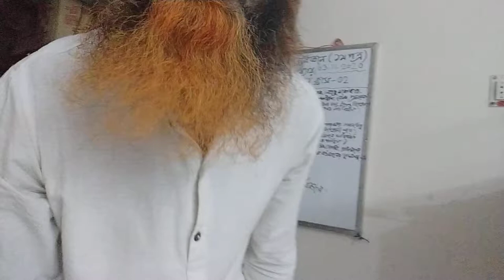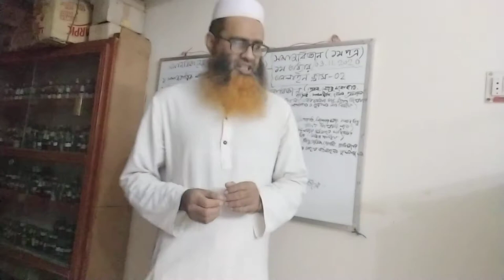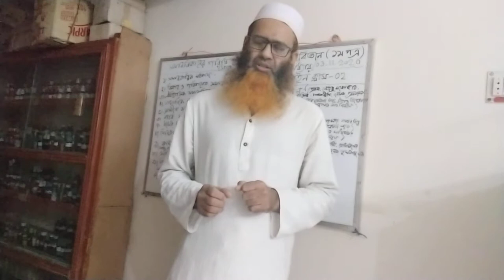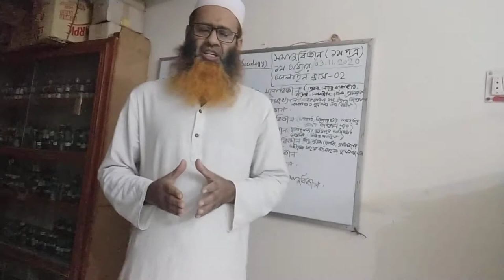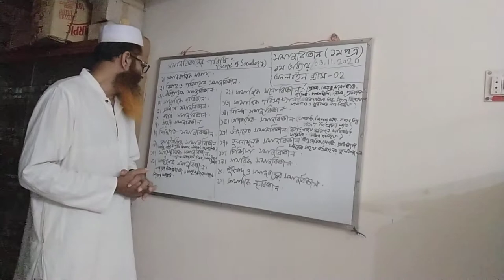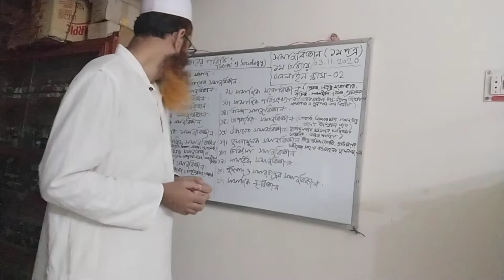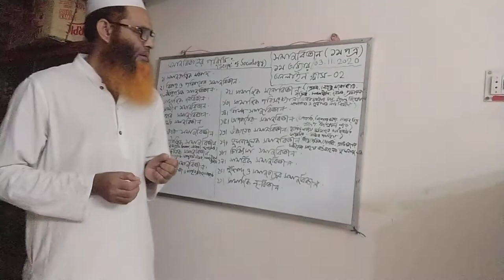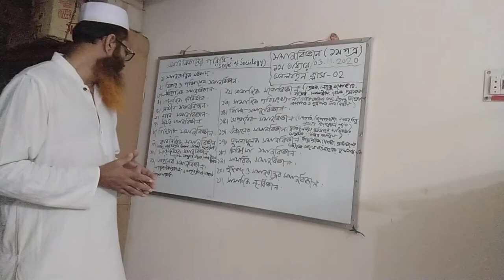Sociology 1st paper Lecture 3 Bir Srestho Shohid Cap Mohiuddin Jahangir College